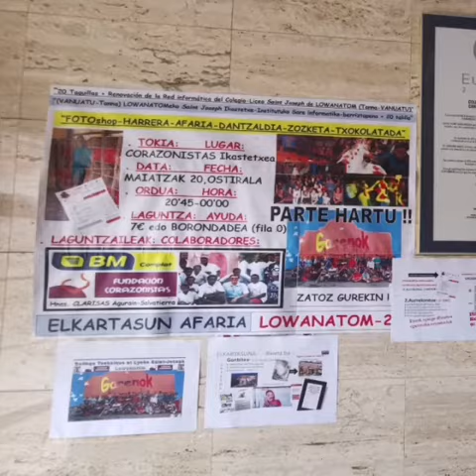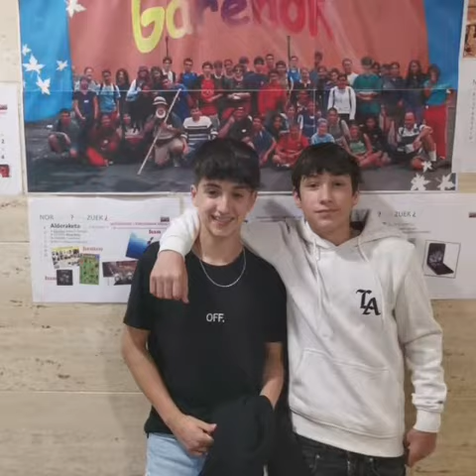Elkartasun Afaria 2022. Bigarren zatia.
Photocall de Cena Solidaria en favor de Proyecto Corazonista en Vanuatu.